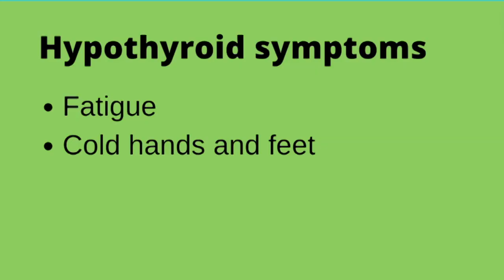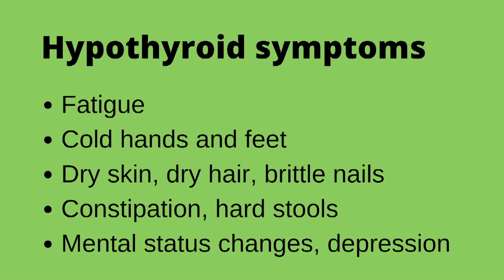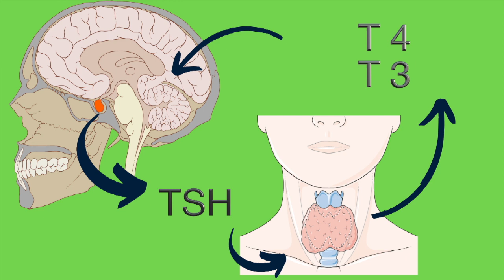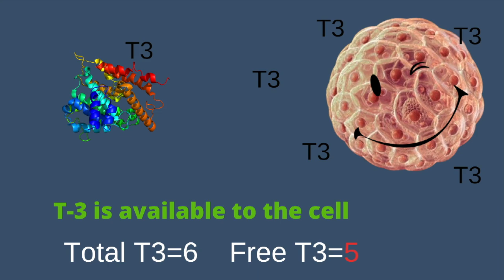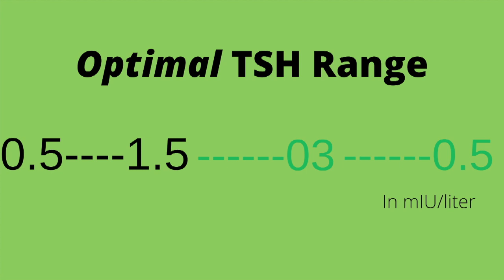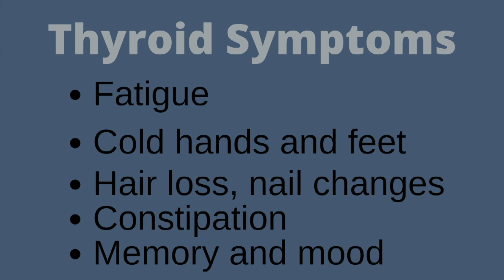Do I have hypothyroidism? Does my doc even know?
Do I have hypothyroidism? Is my fatigue, hair loss, brain fog and weight gain from one cause? Why does my doctor say my thyroid tests are normal? Are my studies for hypothyroidism even done right? So many people are hypothyroid, and suffer needlessly.

Does this sound like you? In this short video Dr. Resnick shows how to use both clinical and laboratory data to really understand your thyroid health.

Get the tools to have a real conversation with your doctor, and turn the corner on your health.